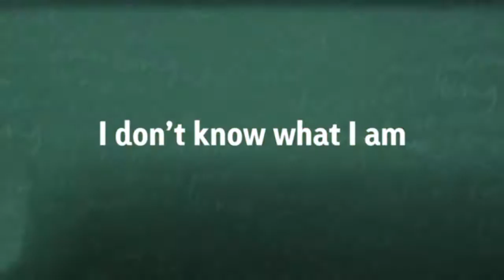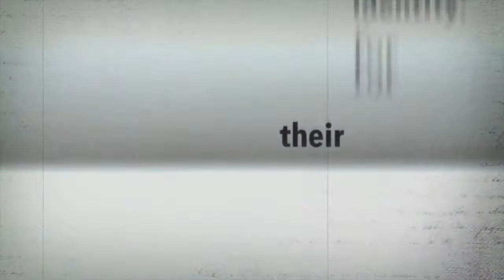Black, White, Other by Joan Lester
In this new book from author Joan Lester, Nina never thought much about her biracial heritage until her parents divorced. Now both of Nina's parents are trying to assert their cultural identity upon her, while in her hometown within the San Francisco Bay Area racial tensions flare, and Nina feels caught in the battle. Conflicted and alone, Nina turns to the story of her great-great grandmother who escaped from slavery, hoping to find wisdom and direction in her predecessor's tale.